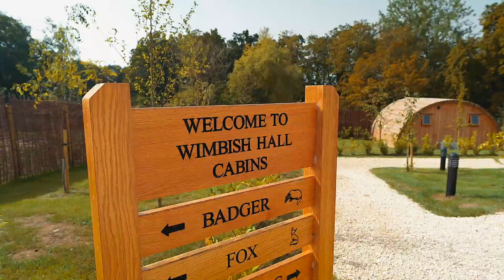Wimbish Hall Cabins - A Rural Retreat